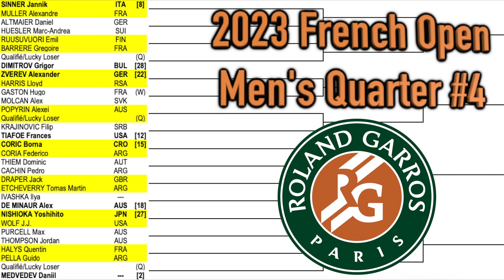2023 French Open Men's Preview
Preview and Draw Analysis of the Men's Singles Draw for the 2023 French Open from May 28-June 11!

(Some logos and images are property of the ATP)